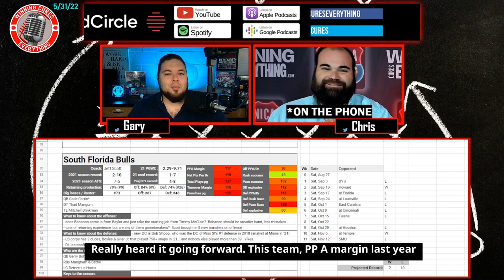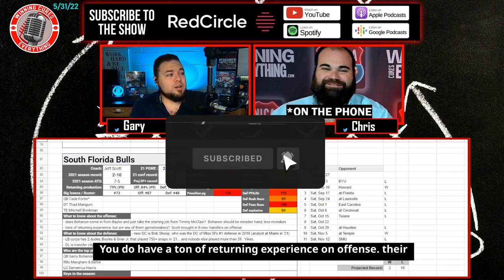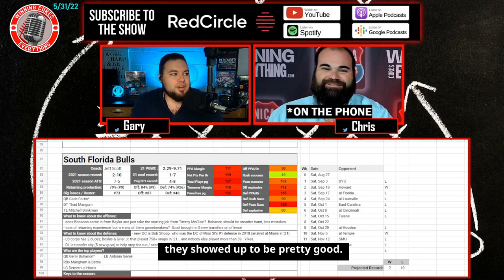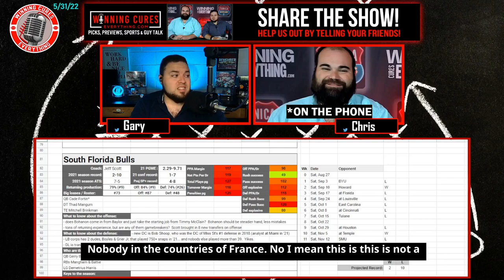USF Bulls (South Florida) 2022 College Football Season Predictions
Gary & Chris give a quick preview & their predictions for the South Florida Bulls (USF) 2022 football season, whether they will go over the win total, record prediction, keys to the season and more!